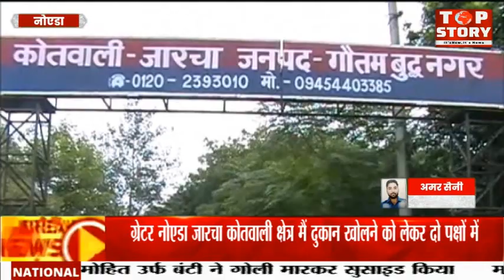ग्रेटर नोएडा में दुकान खोलने को लेकर दो पक्षों में हुई कहासुनी, बढ़ते बढ़ते हुई मारपीट, चली गोलियां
ग्रेटर नोएडा दुकान खोलने को लेकर दो पक्षों में कहासुनी देखते ही देखते मारपीट फायरिंग में तब्दील हो गई गोली चलने से घटनास्थल के पास खड़ी एक महिला को गोली जा लगी जिससे महिला गंभीर रूप से घायल होकर जमीन पर गिर पड़ी गोली चलते ही चारों तरफ अफरा-तफरी का माहौल बन गया सूचना मिलते ही मौके पहुंची पुलिस ने घायल महिला को उपचार के लिए अस्पताल में भर्ती कराया जा उसका उपचार चल रहा है वही पुलिस ने मुकदमा दर्ज कर जांच शुरू कर दी है।